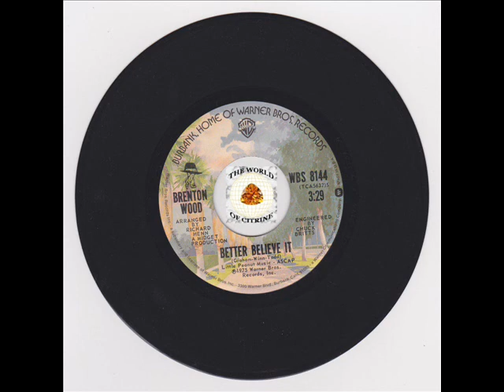MODERN SOUL - BRENTON WOOD - BETTER BELIEVE IT